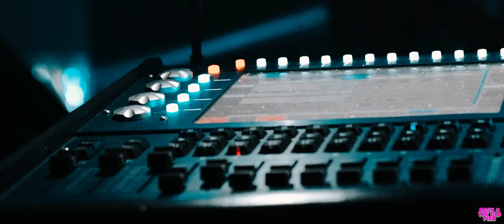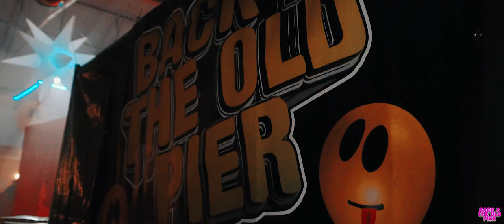Back 2 the old Pier at Wigan roller rink (aftermovie)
Footage from our B2TOP event at the Wigan Roller rink on 27/01/18 To see where our next club classics event will be held go